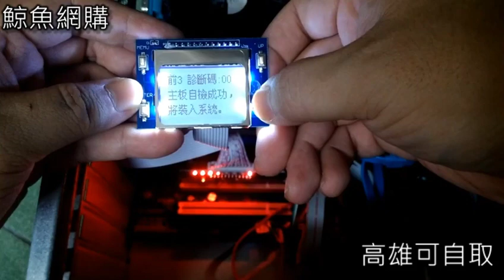PTI9電腦主機板測試卡診斷卡 鯨魚網購